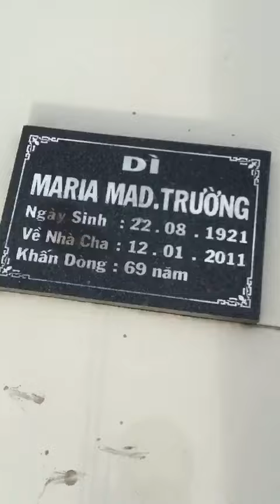Gia đình Tuâ’n ve tham Bà tu June